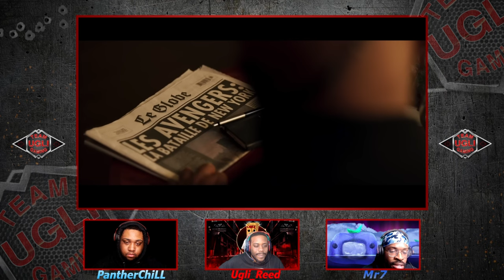Marvel Studios’ Secret Invasion REACTION!!